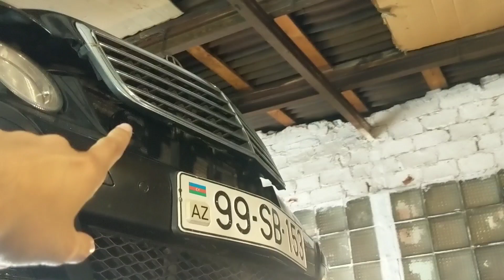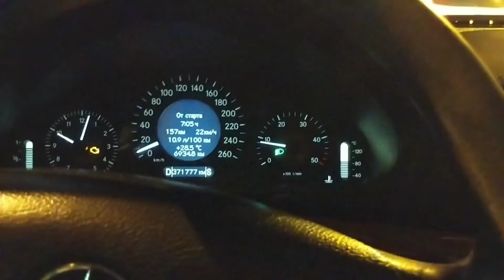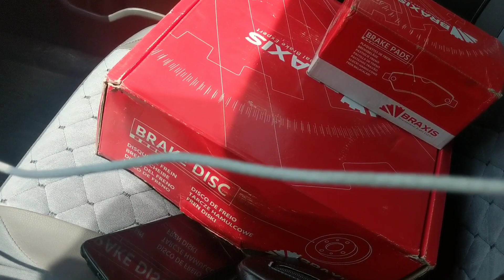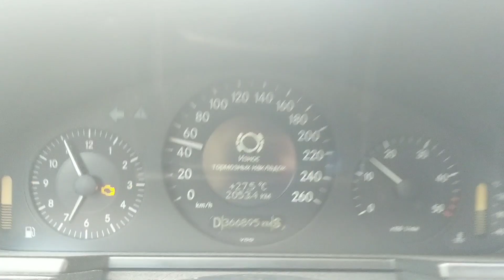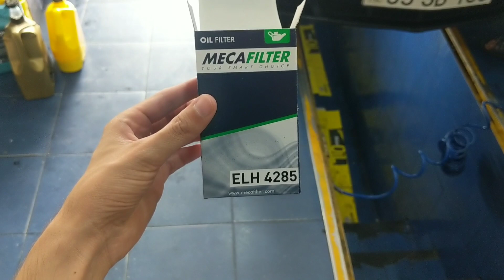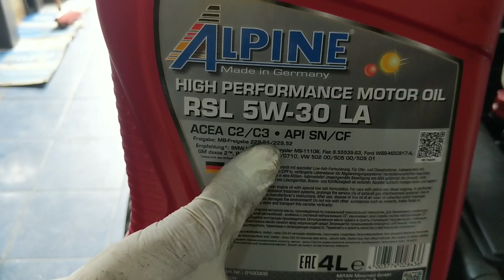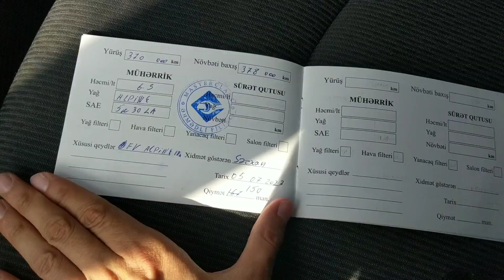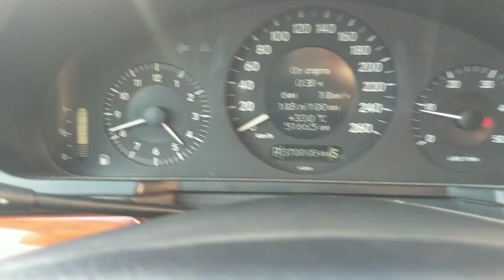evakuatorlarda gəzən Mercedes | sürətlər qutusunun yağı axıb getdi | mühərrikxananı yuduzdurdum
bu tip servis vloqlari sizə maraqlıdırsa zəhmət olmasa dəstək üçün videonu bəyənin paylaşın ✌️

Uber taxi , bolt taksi , 189 ayıq sürücü , yango